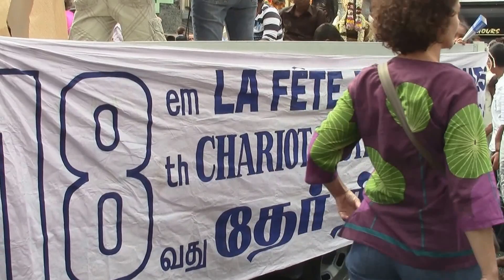Fête de Ganesh 2013 à Paris, rue Labat direction rue Marcadet